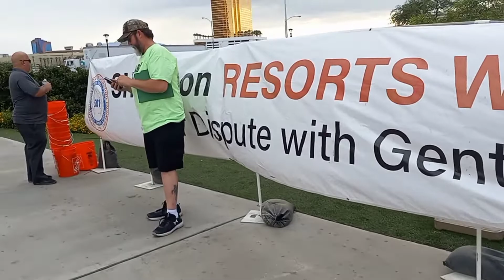WALKING THE LAS VEGAS STRIP THURSDAY AUGUST 4, 2022. 5:00 PM